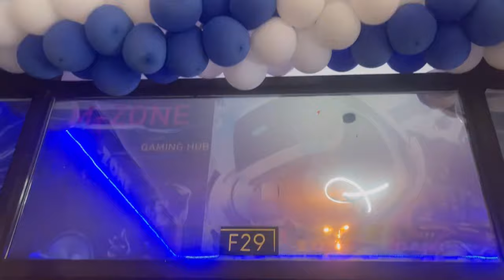SPEND THE EVENING WITH US || MORIN’S NEW SPACE❤️